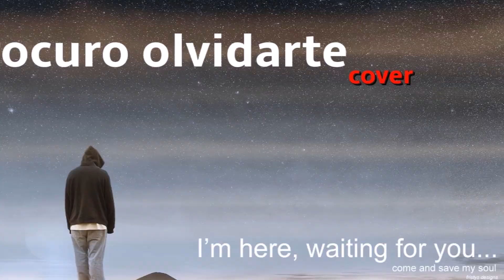Chacal - Procuro Olvidarte